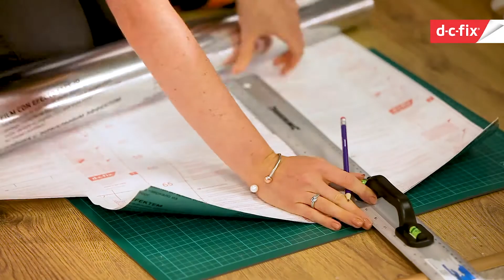d-c-fix® Trash to treasure | DIY mirror finish drawers with d-c-fix® Mirror Effect Film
It's time to shine with d-c-fix®! Watch the video to learn how to turn a boring drawer into a chic accessory for your bedroom - easy, fast and inexpensive.

Material:
d-c-fix® Mirror Effect Film
Processing set d-c-fix® with squeegee and cutter
Pencil
Scissors
Measuring Tape